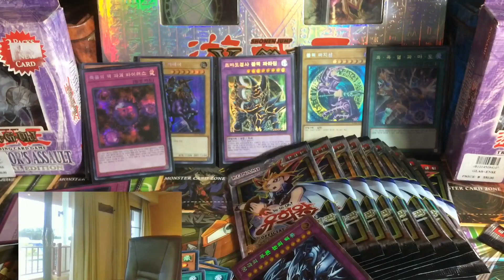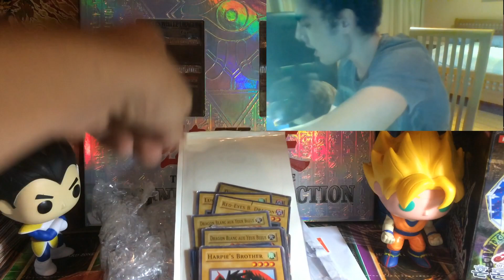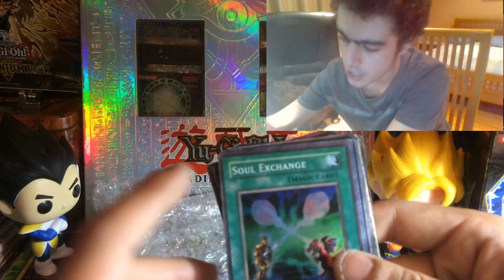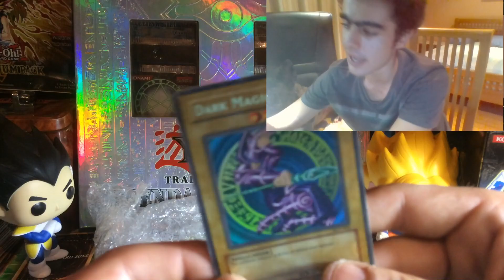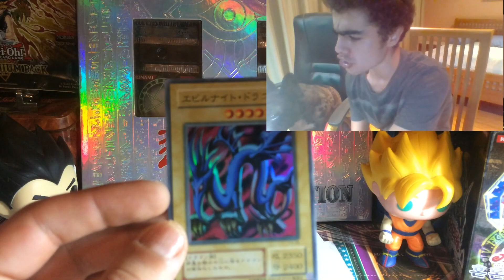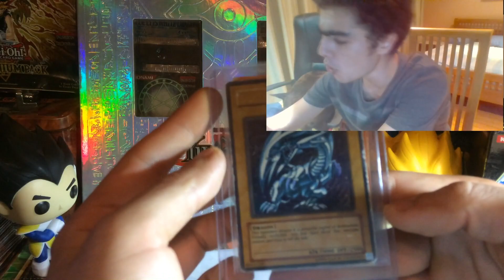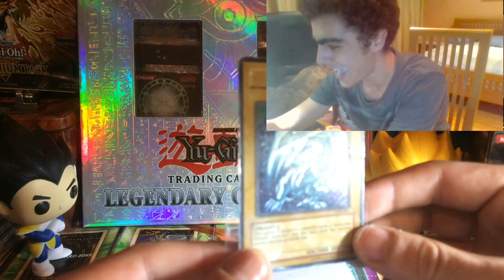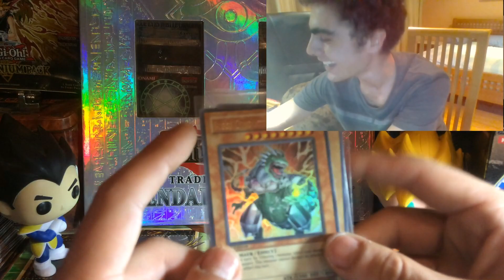SWIMMING in BLUE EYES! YUGIOH Mystery Mail Day!!!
Aye bois and girls, DrChickenz here for a new SWIMMING in BLUE EYES! YUGIOH Mystery Mail Day!!! Hope you guys enjoy the opening!  Wish you guys an awesome one and the Heart of the Cards! I wanted to say a special thanks for all of you awesome guys showing your love and support!

*NOTE*: All donations will be used to better the channel and for more giveaways. No one should ever feel obligated in any sort of way to donate for doing something you like!  And if thats watching my videos I just appreciate your guys support and helping me into the yugioh community!

Also if any of you guys want to send any mail for a video opening! (whether cheaply to the U.S to our sponsor and he will send it to us! or internationally straight to JANGO) and I Let us know through the comments or Instagram, as everything I get from you guys will be kept and collected as well as shown in a video with a shout-out!!  No one should feel obligated as I love you all and appreciate your support a million over!!

Stop by the MOST epic Pokemon and Magic store, with both instagram and ebay links, selling awesome PSA graded cards, Booster boxes, Card Lots, Binders, and much MORE (and by mentioning @DrChickenz will get you 2$ off most items, being card lots, psa cards, binders, and more)
Ebay Store

Please Support all Kazuki Takahashi (Konami), Satoshi Tajiri (Pokemon), and Masashi Kishimoto (Naruto) official releases by visiting the LINKS: